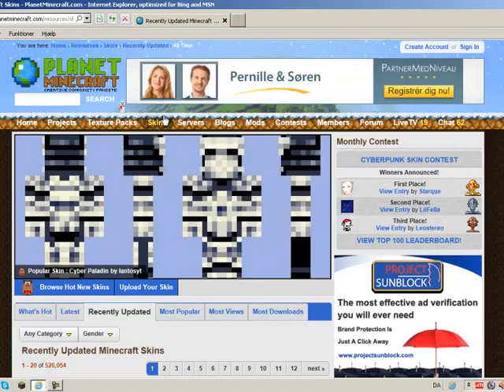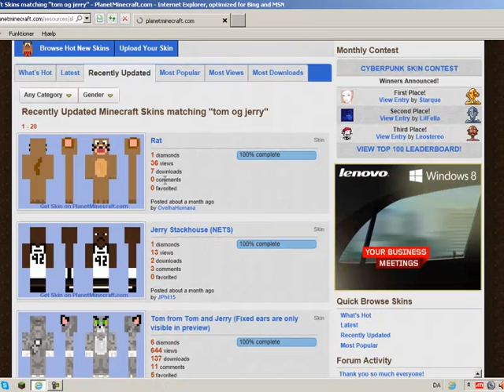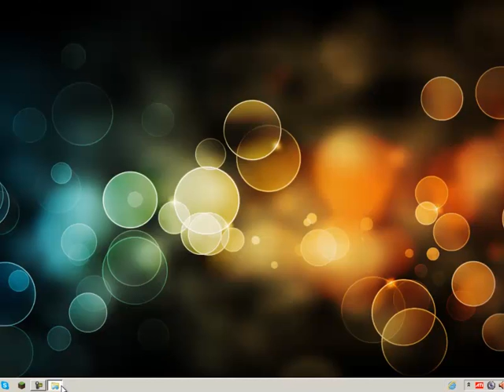Hvordan i får skins til minecraft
Nice Intro Ikke? Skriv!